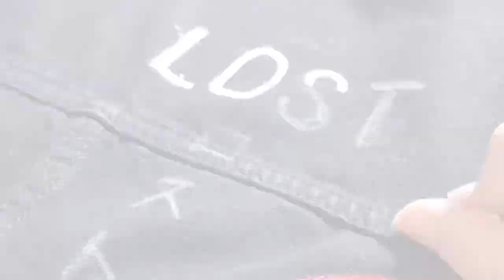DIY/ How To Custom Paint Denim Jacket/Jean Jacket! - M.CroWn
I custom paint a denim jacket/ jean jacket in space theme.

Σχεδιάζω και ζωγραφίζω ένα τζιν τζάκετ σε διαστημικό θέμα.